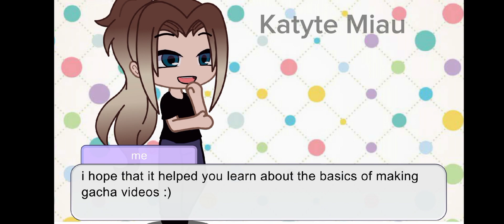How to change emotions in gacha life/club or other gacha apps-Katyte Miau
Hey everybody!😊😊😊 Today i tried my best to explain the basics of emotions do's and don'ts and common mistake a lot of people does or did😅
i hope it helped you😊🩷 shoutout to @aunkprite for the idea -Katyte Miau😊😊